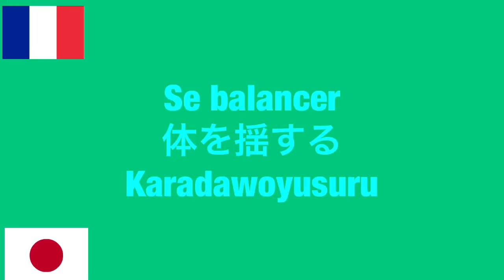その8 愛と芸術のフランス語ボキャブラリーDELF DALF 仏検留学 100単語4分で学習。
フランス語の学習のための基本的な単語の語彙を増やしてよりフランス語学習を上達させるための動画です！

100単語を収録しています。随時更新中です！！